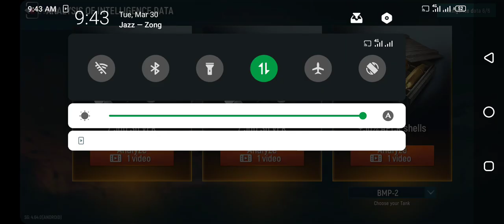Teamwork in the early moments and defeat in the end.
Teamwork in the early moments and defeat in the end.شروعاتی لمحات میں ٹیم ورک اور آخر میں ہار میں تبدیل